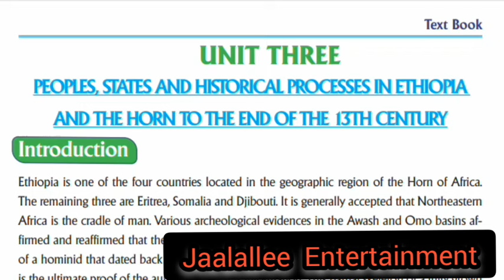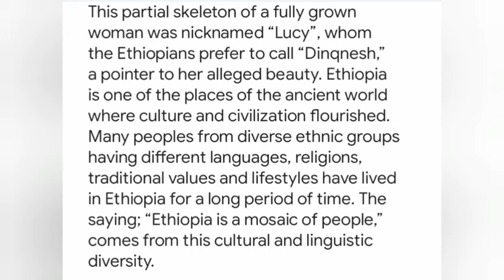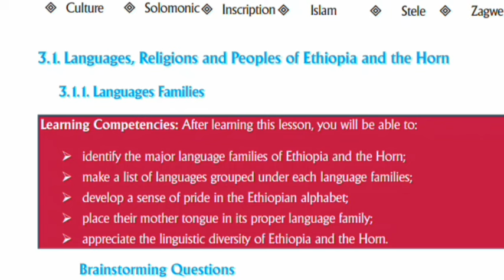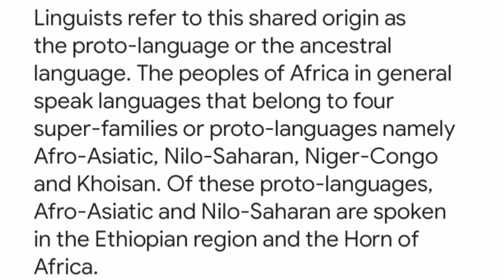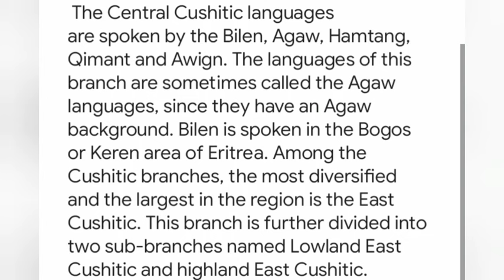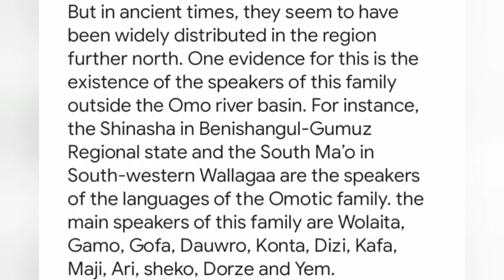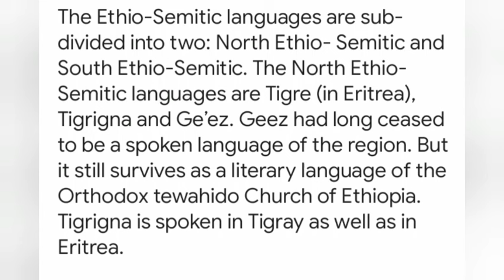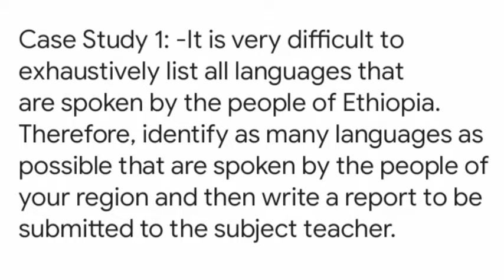History Grade 11 New Curriculum UNIT 3 Part 1 Afaan Oromottin jaalallee Entertainment